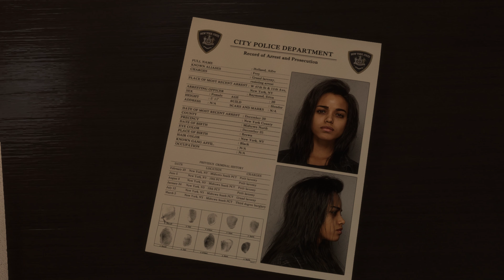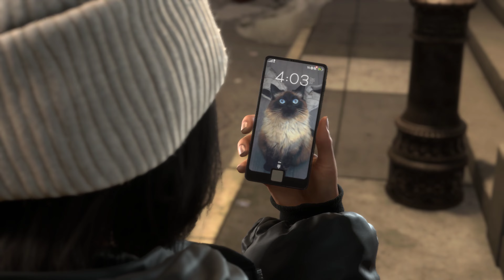Forspoken - part 01 - 4K Gameplay (PC)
[Never Lose Your Hope]

Game :  Forspoken